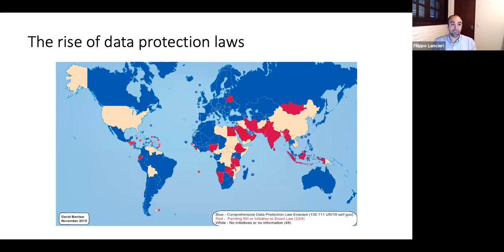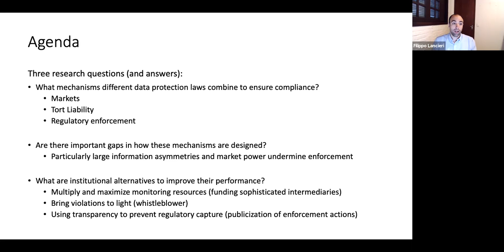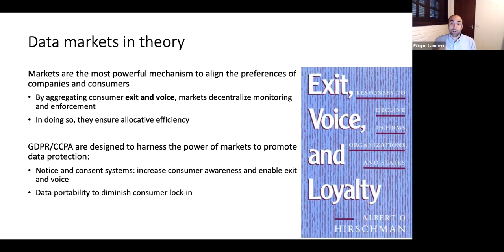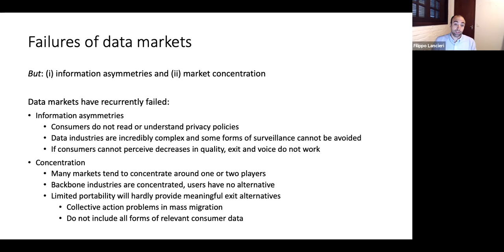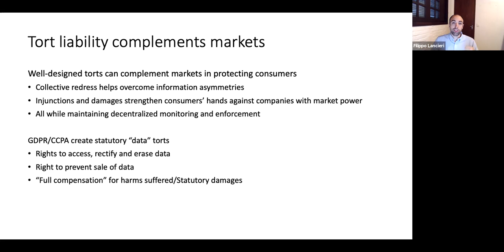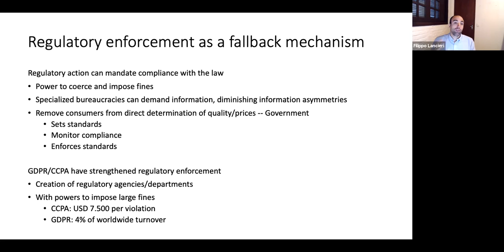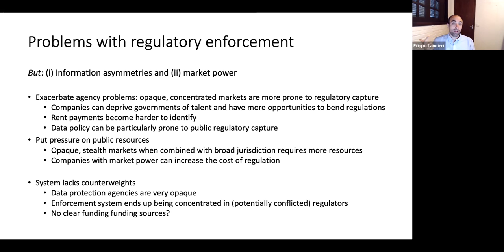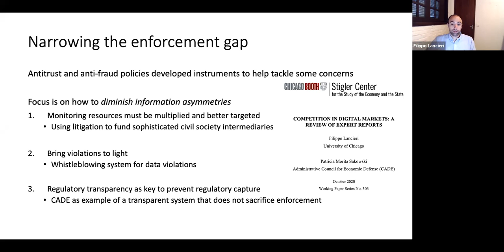SCILP Seminar - "Narrowing Data Protection's Enforcement Gap" - Filippo Lancieri